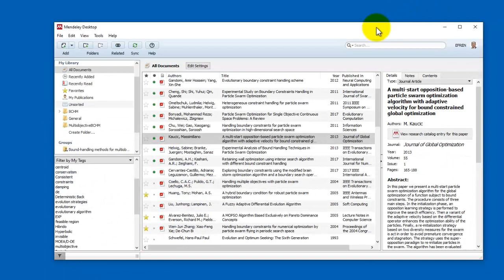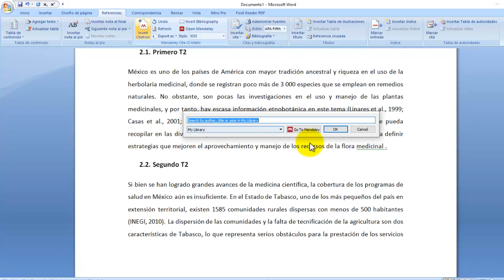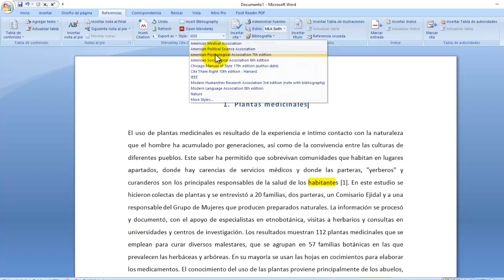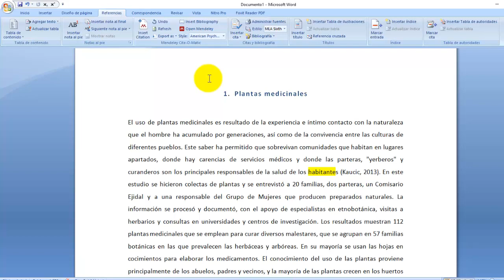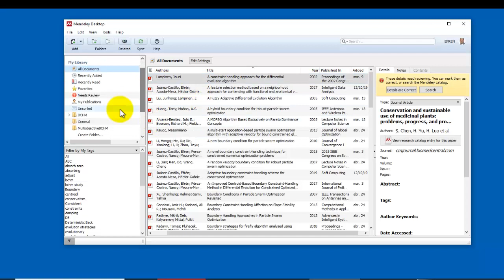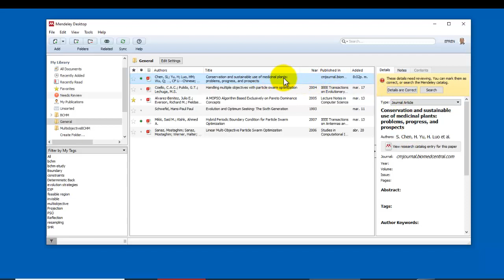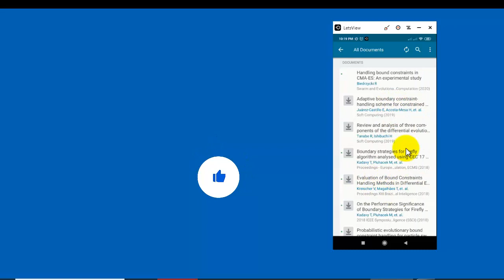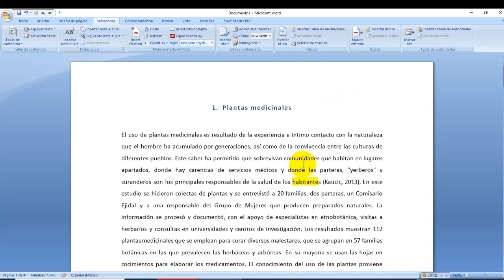𝐓𝐮𝐭𝐨𝐫𝐢𝐚𝐥 𝐌𝐞𝐧𝐝𝐞𝐥𝐞𝐲 𝟎𝟏. 𝐈𝐧𝐭𝐫𝐨𝐝𝐮𝐜𝐜𝐢ó𝐧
𝐄𝐧 𝐞𝐬𝐭𝐞 𝐭𝐮𝐭𝐨𝐫𝐢𝐚𝐥 𝐭𝐞 𝐞𝐱𝐩𝐥𝐢𝐜𝐨 𝐜𝐨𝐦𝐨 𝐮𝐬𝐚𝐫 𝐌𝐞𝐧𝐝𝐞𝐥𝐞𝐲, 𝐜𝐨𝐦𝐨 𝐢𝐧𝐬𝐭𝐚𝐥𝐚𝐫𝐥𝐨 𝐲 𝐜𝐨𝐦𝐨 𝐠𝐞𝐬𝐭𝐢𝐨𝐧𝐚𝐫 𝐭𝐮𝐬 𝐫𝐞𝐟𝐞𝐫𝐞𝐧𝐜𝐢𝐚𝐬 𝐛𝐢𝐛𝐥𝐢𝐨𝐠𝐫á𝐟𝐢𝐜𝐚𝐬.